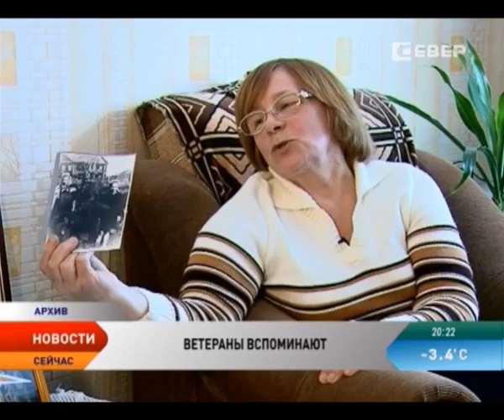Нарьян-Мару — 80! Как обустраивали Красный город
Формально Нарьян-Мар начинался с объединения поселков Лесозавод, Белощелье и Калюш, но по-настоящему, конечно, с судеб людей, которые здесь жили, растили детей, строили город и налаживали социалистический быт. Некоторые детали разных лет становления Красного города еще помнят его ветераны. Например, кто был первым проектировщиком города,  чем отличались заполярные коммуналки или как здесь учили гасить зажигательные бомбы и выращивали подсолнухи.